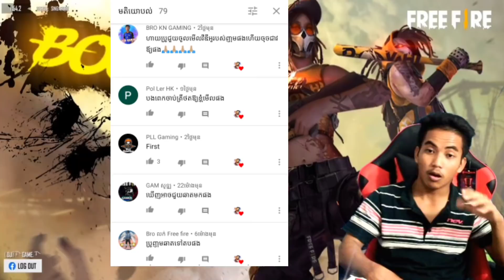DJ GAME | តោះចាប់ត្រី អ្នកទាំងអស់គ្នា | Catch fish 🐟🐬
Welcome to Channels, DJ GAME
●▬▬▬▬▬▬▬▬ஜ۩۞۩ஜ▬▬▬▬▬▬▬▬●
        ▓▓▓▒▒▒░░░DJ GAME░░▒▒▒▓▓▓▓
●▬▬▬▬▬▬▬▬ஜ۩۞۩ஜ▬▬▬▬▬▬▬▬●
In My channel is contents with:
1. Video gaming
2. Teaching how to play game
3. Education Technic
4. Selling the Heroes game
5. Funny in game

DJ GAME dj game KH Daily Game Visa Chun
CHAN MUNY UDiEX2 CGGG